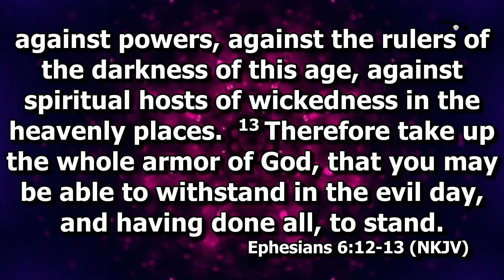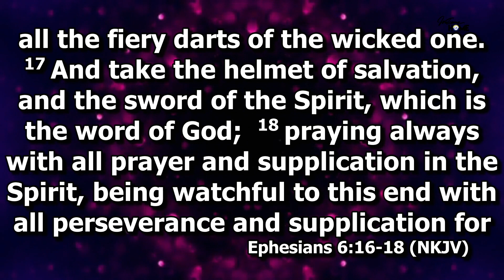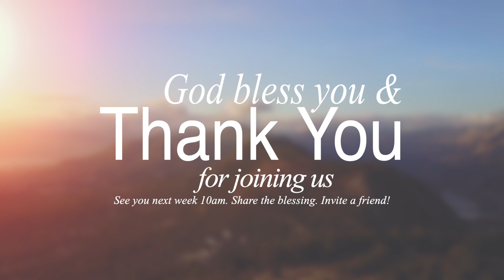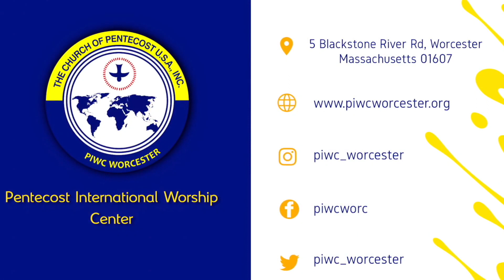Stand Properly Armed (Part 3) | The BreastPlate Of Righteousness | PIWC Worcester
Welcome to PIWC Worcester. God bless you for tuning in to our Sunday service. Share the link and invite your friends and family to join us as we lift the name of Jesus.

Church of Pentecost
Pentecost International Worship Center - Worcester
5 Blackstone River Road, Worcester, MA 01607